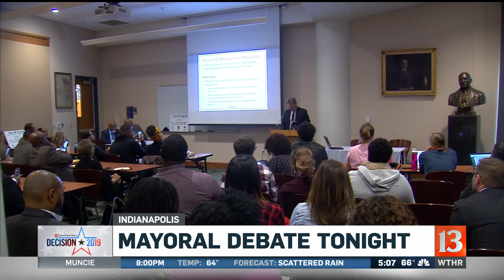Mayoral debate tonight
The men running for mayor of Indianapolis will be facing off in a debate. It's the fifth time they've faced off this year.